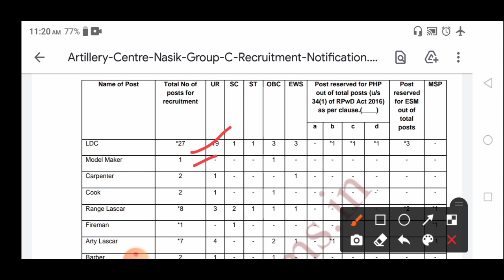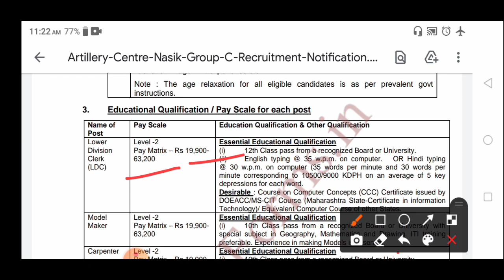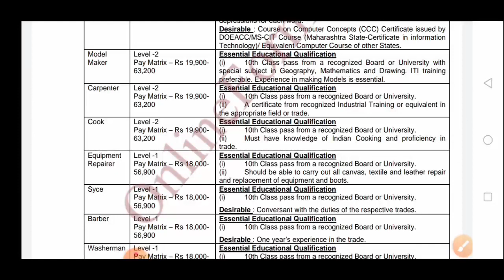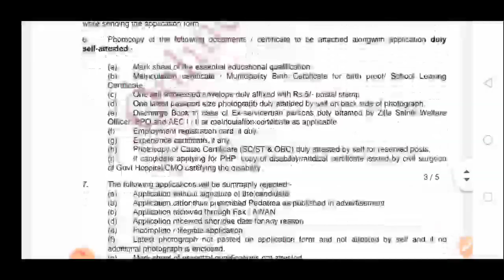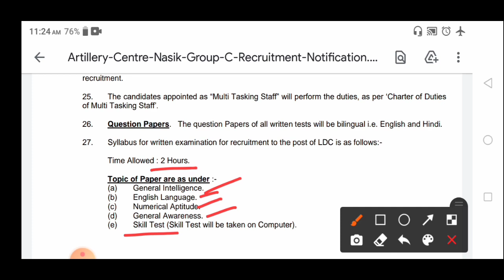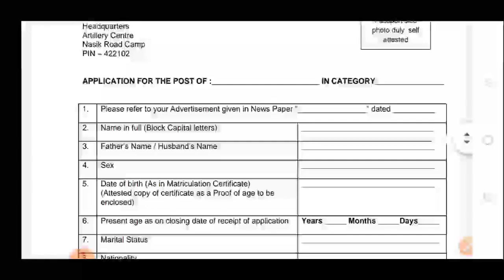Indian Army New Vacancy 🔥|Army New Vacancy For Civilians | Army Group C New Vacancy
army new rally bharti
army vacancy update
army new vacancy update